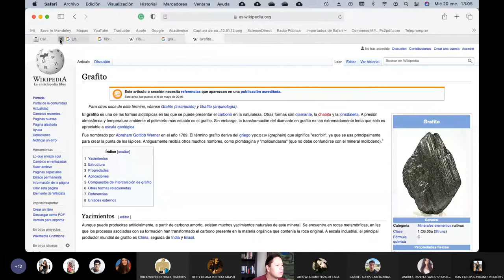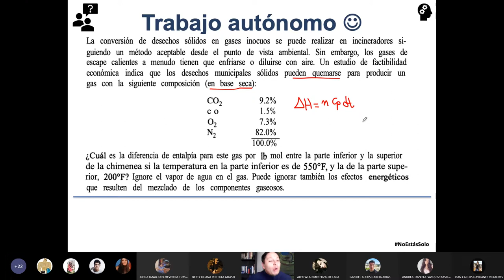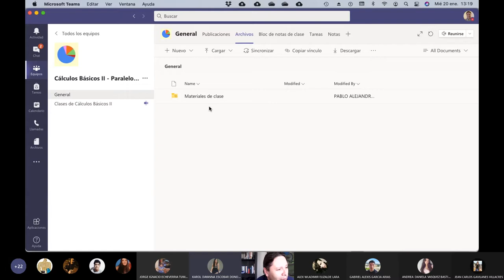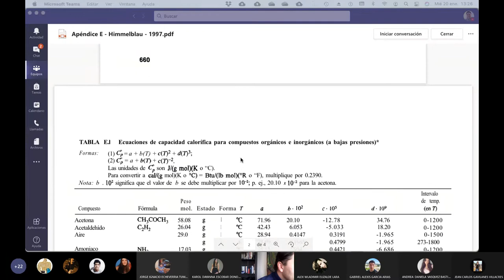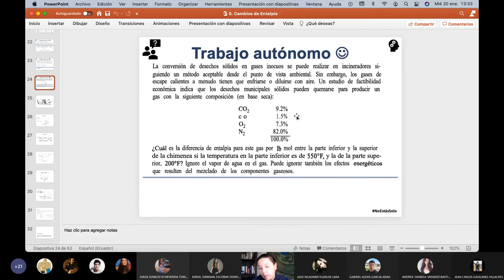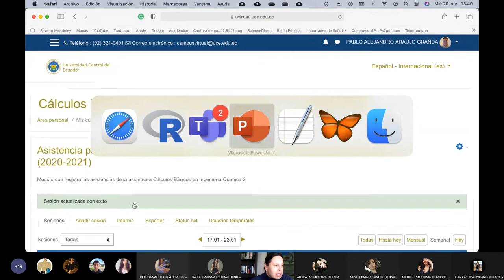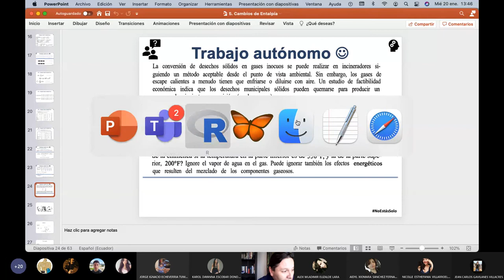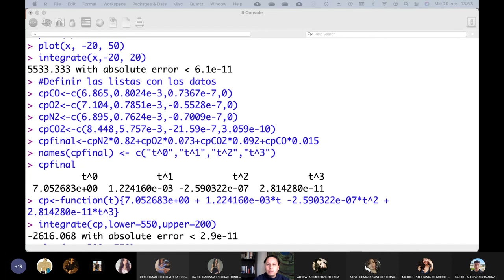20.01.2021 - Cálculos Básicos 2 - Cálculo del Cp de una mezcla usando R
En esta clase usando R y R studio hacemos el cálculo del CP de una mezcla de gases